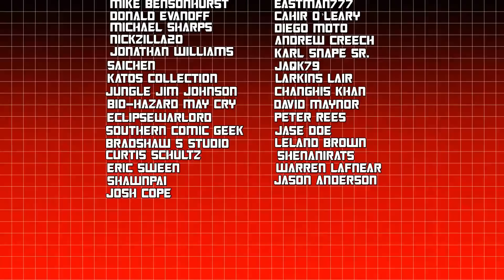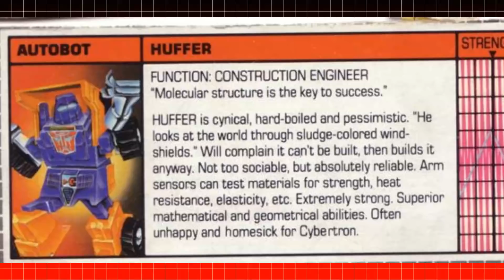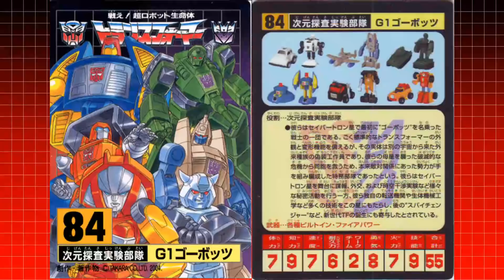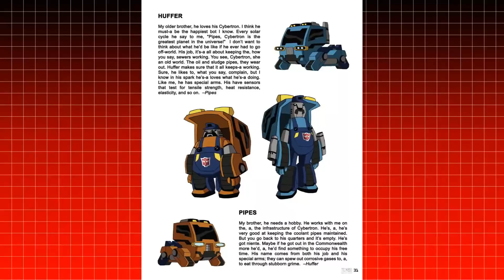Huffer Retrospective - The Autobot's Pessimistic Construction Engineer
Some Transformers remain positive no matter what. This is NOT the case with the Autobot's Construction Engineer, Huffer. Always seeing the worst in everything, he can even bring the grumpy Gears down too!

Buy Transformers Online:
Kingdom Road Ranger and Puffer 2 pack
Kingdom Pipes
Kingdom Waspinator